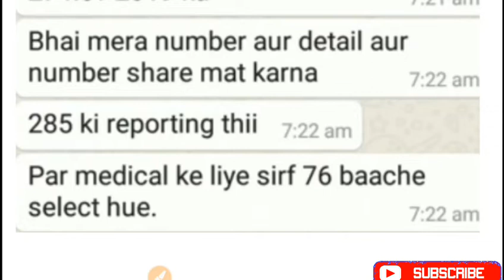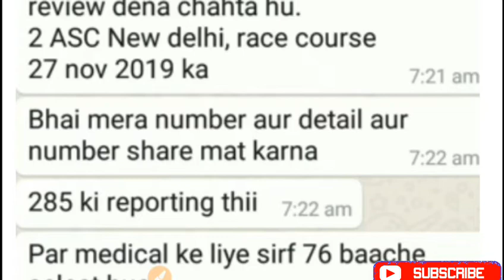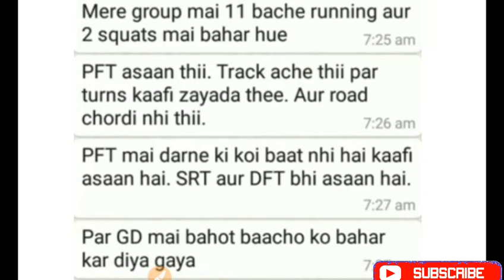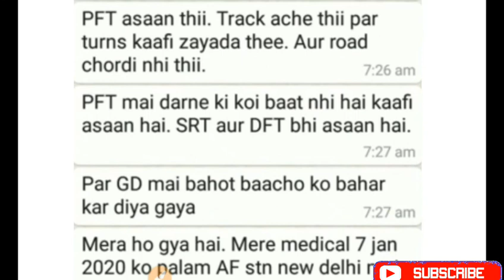Airforce phase 2 review video!Airforce phase 2 new dehli reviews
hello friend
Airforce phase 2 clear karne ke liye aap ko subah running aur push up karna bahut jaruri hai shat hi English balna aur English grammar ke questions solve karna aana chahiye